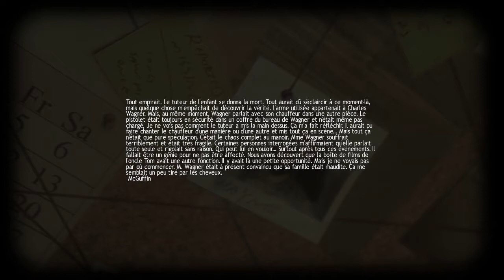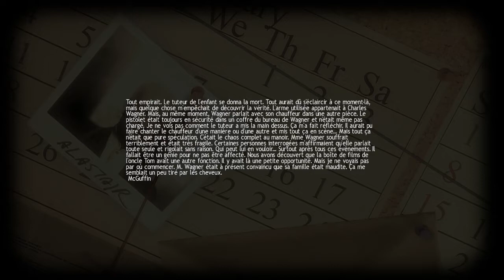Lucius episode 6 - Cours de Math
Et voici le let's play de Lucius , enjoy les gens ! ;)

Donc je reuploaderai toutes les vidéos une par une , cela prendra du temps , voici l'ordre des Walkthrough qui seront uploader :
-Lucius
-Prototype 2
-Darksiders 2
-Sleeping Dogs
-Dark souls
-Hell Yeah ! Wrath of the dead Rabbits